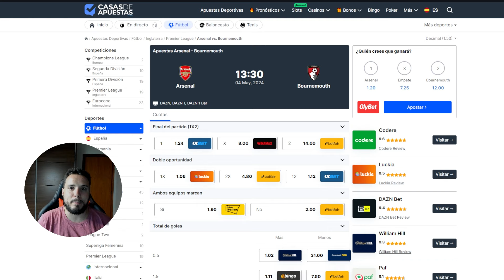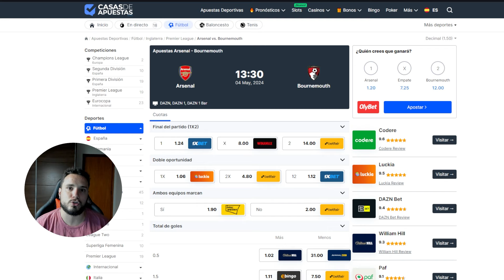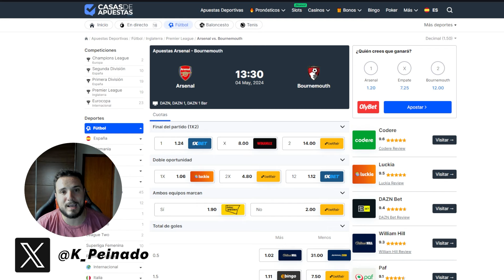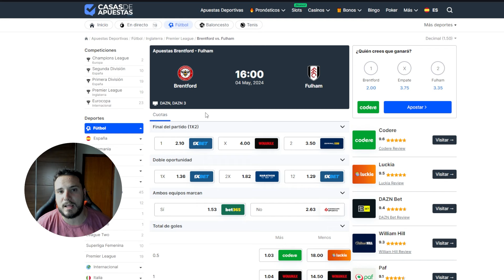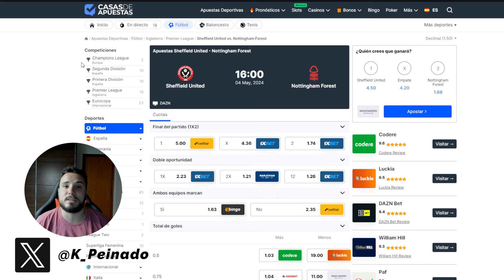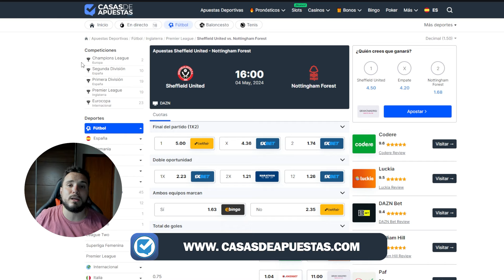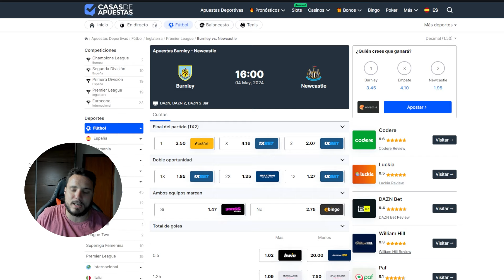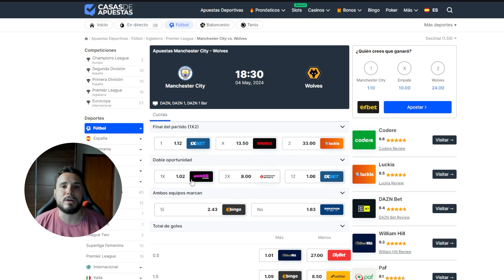PREVIA JORNADA 36 PREMIER LEAGUE | LAS COSAS IMPORTANTES EN JUEGO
Vaya jornadita de SÁBADO en la premierleague con el campeonato en juego con el arsenal y mancity buscando las victorias en sus partidos ante bournemouth y wolves respectivamente.

Y por abajo el nottinghamforest luchando por salir de ahí y de la mira de sus perseguidores burnley y luton

Promete un gran día de fútbol y recordad que buscamos el VALOR